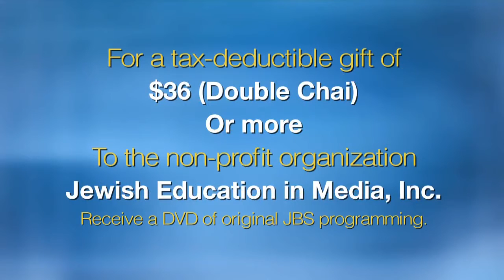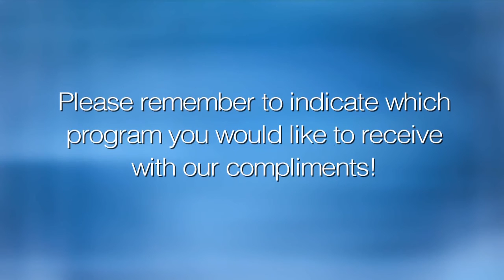Amb. Danny Danon - Conference of Presidents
At a meeting with the Conference of Presidents of Major American Jewish Organizations, Israel’s Ambassador to the United Nations, Danny Danon, gives an update of U.N. resolutions pertaining to the State of Israel.